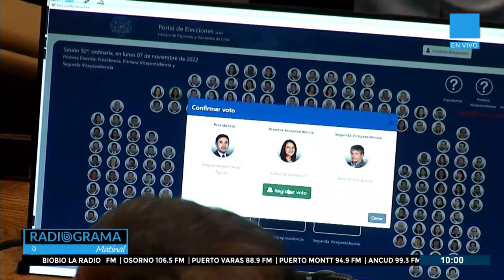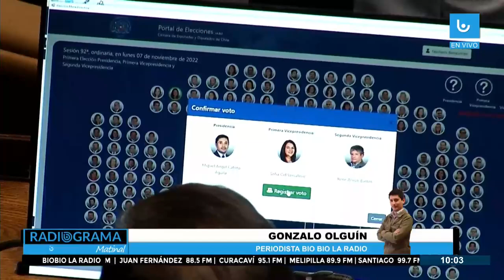Negociaciones en la Cámara de Diputados entre oficialismo y oposición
En los próximos días se activarán las negociaciones para discutir el acuerdo administrativo de la Cámara de Diputadas y Diputados, con la opción clara de un rediseño de la composición de la mesa y las comisiones, y la puja por tener una gobernanza entre oficialismo y oposición.

Quienes no se inclinan por este camino buscarán que se respeten las condiciones actuales, aunque si DC quiere hacer valer su cupo va a necesitar a todo el oficialismo.